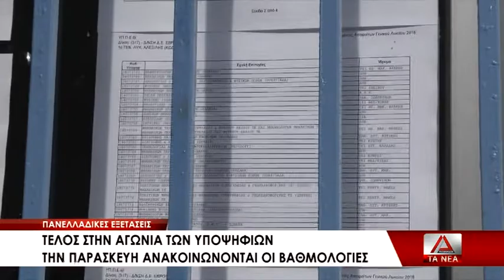Τέλος στην αγωνία των πανελλαδικών- Παρασκευή τα αποτελέσματα